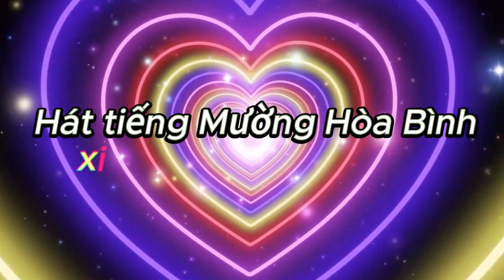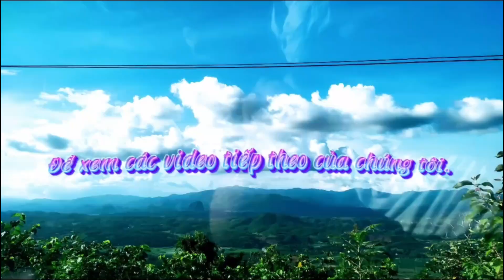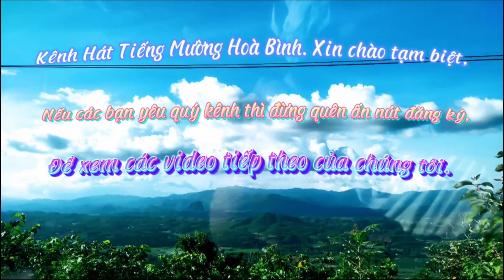NGHỆ NHÂN BÙI THANH LIỀN HÁT MƯỜNG VỚI NGHỆ NHÂN Ở THƯỢNG CỐC.